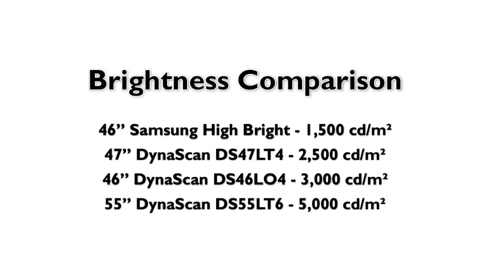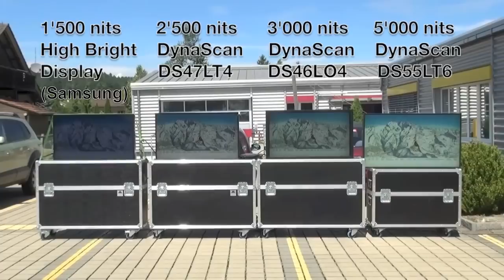DynaScan High Brightness LCD Comparison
DynaScan high brightness lcd monitors were compared side by side with a 1,500 nit high bright Samsung monitor in broad daylight.